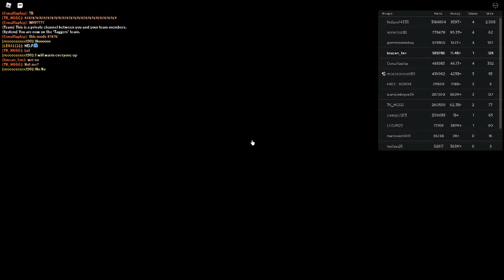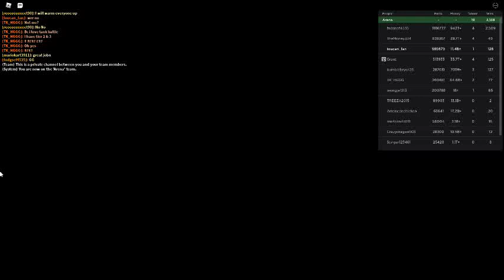Russia Car Crash Compilation 14593